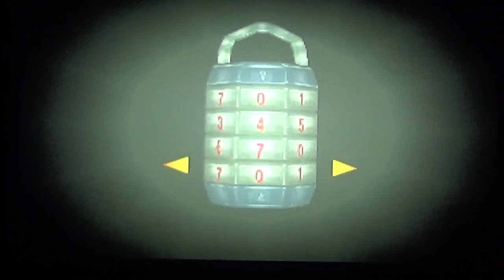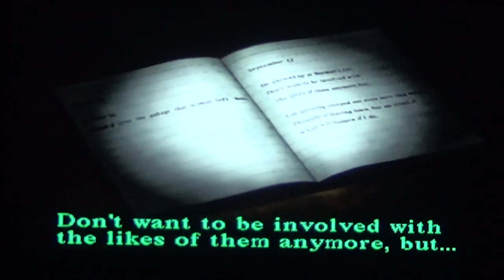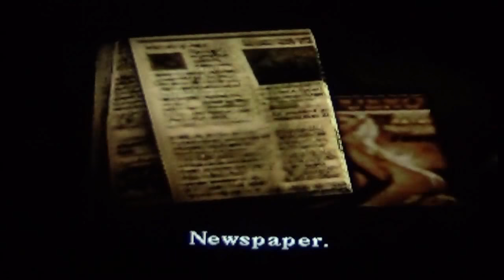Twelfth episode of Silent Hill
Exploring of dark city and uncovering something very shady.

Pimeän kaupungin tutkimusta ja jonkin hämäräperäisen paljastuminen.